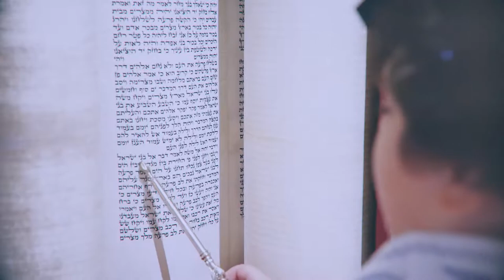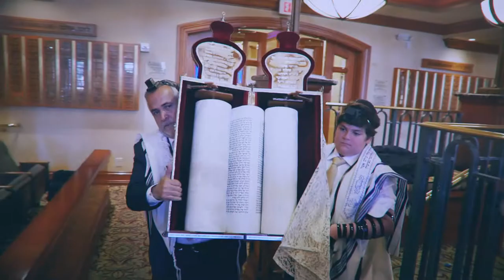Bar Miztvah in Safra Synagogue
Filmed by Yaniv Feldman for Photos by Carlos